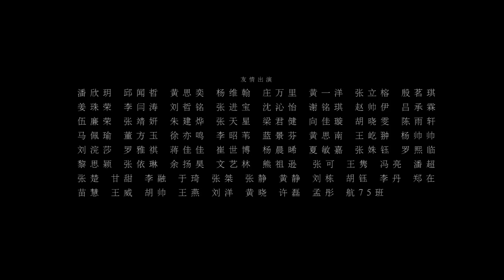清华大学2020毕业歌《站台钟声》——唐加文双博士10179 COM